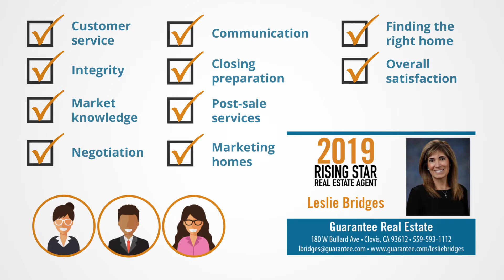2019 Fresno Five Star Rising Star Leslie Ann Bridges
Leslie Ann Bridges wins the 2019 Five Star Rising Star Award!
Five Star Rising Star Real Estate Agents represent up and coming real estate agents who, with less than five years experience,
embody professional excellence and exhibit superior customer service. Winning agents are selected as a result of a rigorous
and objective research process. For any market, each year’s field of winners represents no more than 7% of agents within the
market.